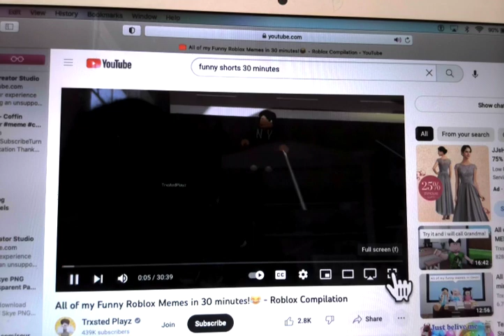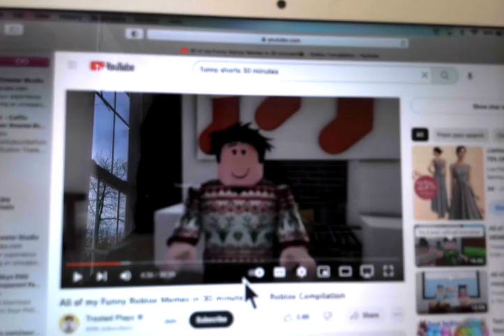Funny Roblox videos try not laugh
hi girls and boys